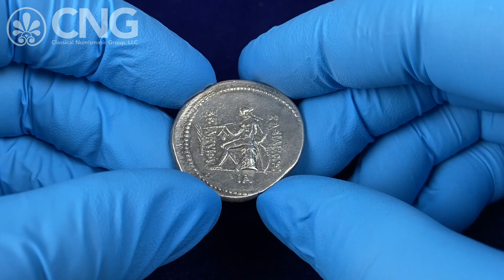CNG 126, Lot 317